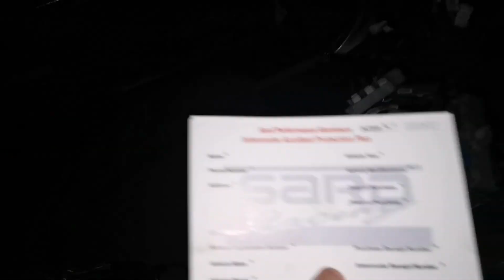EP.8 | UPDATE PROGRESS SAGA FLX COLT RALLIART VERSION R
Hi guys. Sori sangat sebab busy kerja dan tak sempat pergi tinjau Saga FLX di bengkel. Progress dah 75%. Inshaallah dalam seminggu dua lagi siap. Kerja modify ni kita tak perlu rushing kerana kerja ni memerlukan ketelitian dan pemikiran oleh pomen. Kalau macam kerja plug and play tu kita boleh nak cepat.

Untuk custom mounting dah siap. Radiator kita pakai radiator asal Proton Saga FLX kerana saiznya lebih besar jika nak dibandingkan dengan radiator Mitsubishi Colt R. Untuk hos radiator dan vacum semuanya kami gunakan Samco. Gauges saya hanya tambah Meter Boost dan Water Temp sahaja.

So... Harap viewers bersabar kerana sabar itu separuh daripada iman. Hehehe.

Inshaallah saya akan buat full review setelah siap 100%.

Terima kasih.